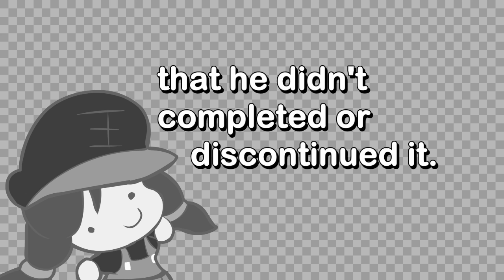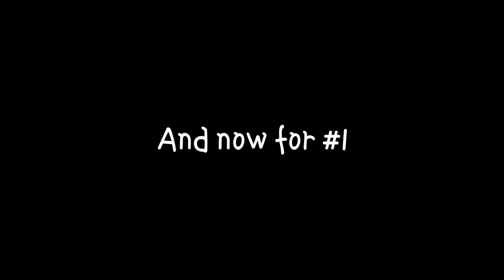10 INCOMPLETE / DISCONTINUED 8BIT COVERS OF MASTER JO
Hello everybody! It's me Gina. Friend of Master Jo. I'm the temporary in-charge of his channel now while he is in hiatus. Master Jo gave me this 10 8bit covers that is incomplete / discontinued. I felt sad that some of the 8bit covers are really good and it just discontinued.